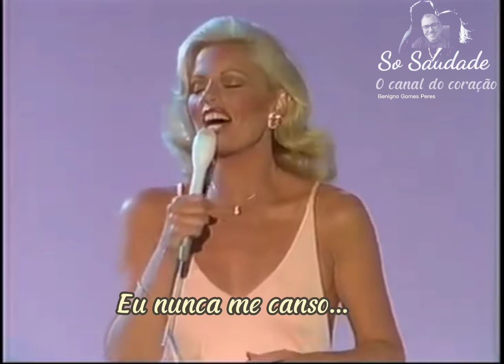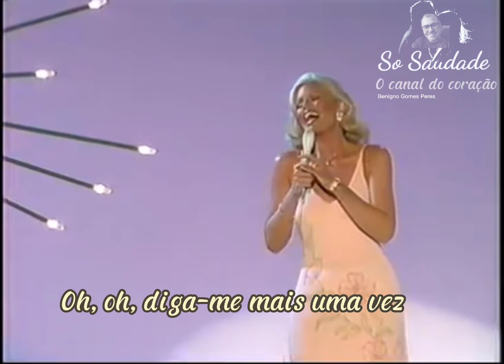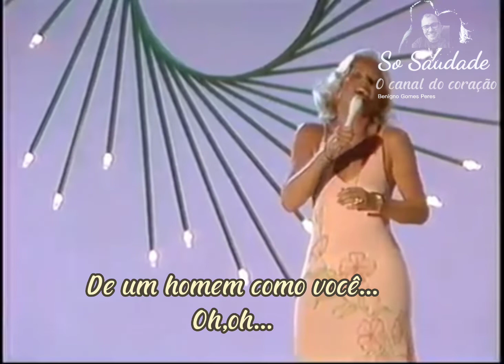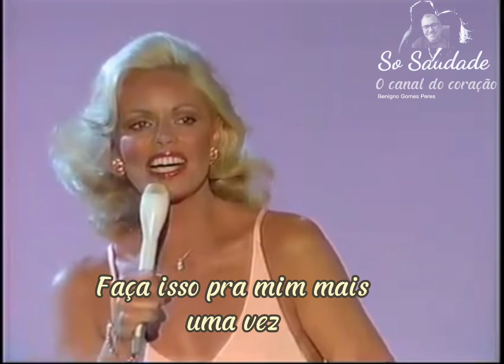21 de junho de 2022